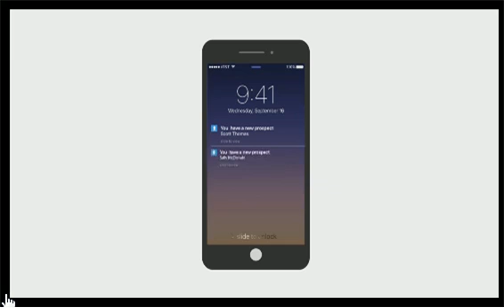homesuccesspro review of the mlm lead system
homesuccesspro mlm lead system review. If you're looking for a homesuccesspro review in this one we provide a solid overview of what it is and what it does. Plus we show you our automated recruiting system that can help you build your MLM downline super fast and easy.